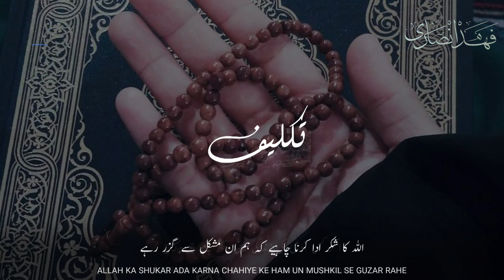Heart Touching Islamic Status | Zindagi Me Takleef | Suffering In Life | Molana Saqib Mustafai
Beautiful Islamic WhatsApp Status | Zindagi Me Takleef | Suffering In Life | Saqib Mustafai

zindagi me Milne wali takleef
Allah ka shukar ada karna chahiye
ager kisi ki zindagi me dukh hai hi nahi